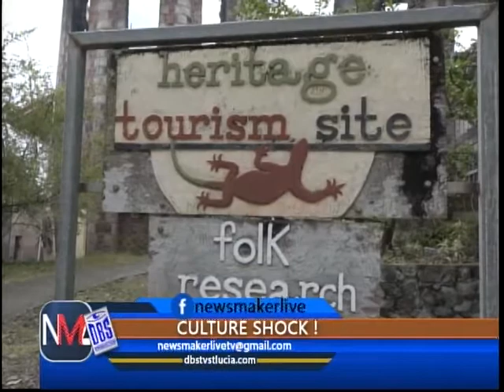NEWS MAKER LIVE 28th March 2018